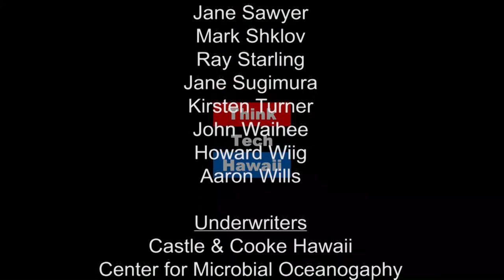Pacific Ink & Art Expo - Loyalty Tattoo and Sacred Art Tattoo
Kevin Read is the owner of Loyalty Tattoo in Kailua and a participating artist in the Pacific Ink & Art Expo. He brought a couple of artistic colleagues to talk about his business, history and what we can expect from the Pacific Ink & Art Expo.

Loyalty Tattoo has served the community of Kailua for over 5 years; boasting award winning internationally acclaimed artists whom specialize in a variety of styles.  With over 70 years of combined experience; Loyalty Tattoo is Kailua's premier tattoo studio.  Loyalty is a unique opportunity to get tattooed by world class artists in a relaxed and enjoyable atmosphere.